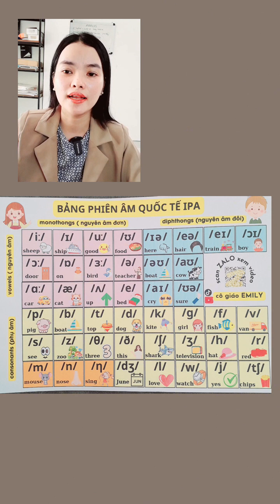ĐỌC hiểu bảng IPA phiên âm quốc tế